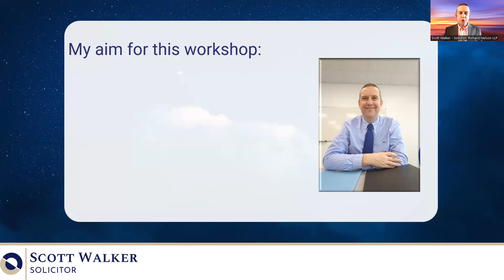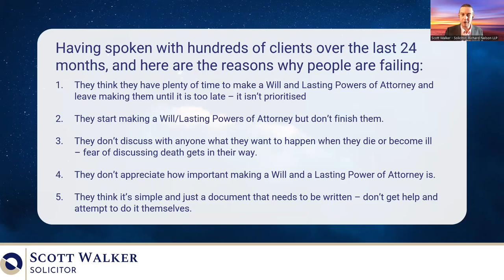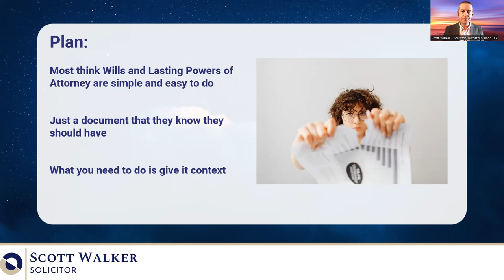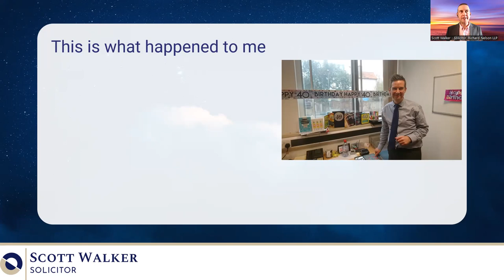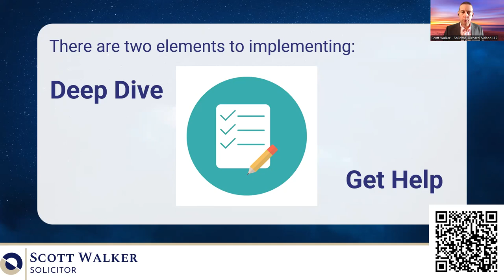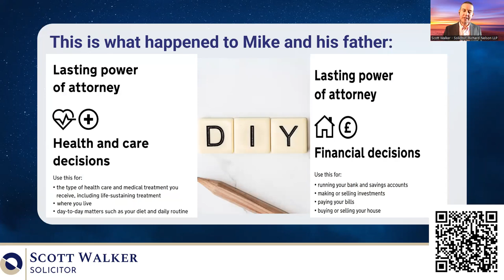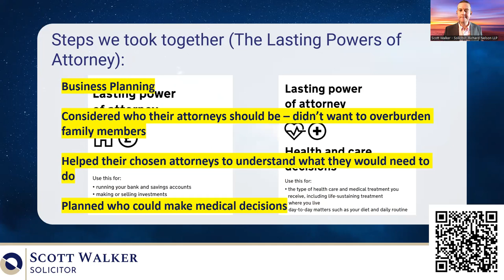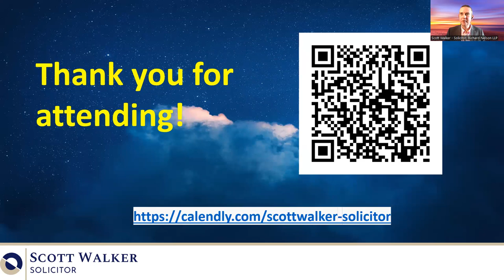How To Protect Your Assets and Loved Ones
How To Protect Your Assets and Loved Ones Masterclass

This Masterclass won't be here for long. This is the replay of my latest workshop. It's full of practical detail and actions you can implement straight away that you won't want to miss.

I break down specifically how to make your Will and Lasting Powers of Attorney. If you know that you should have these then this masterclass is 100% for you.

FREE! How To Write Your Will